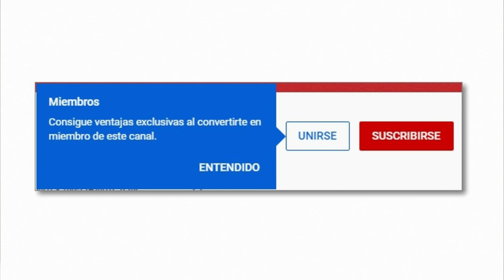🔥FIRST DATES MEJORES MOMENTOS 2022🔥 *EMPOTRADOR y MAL ROLLO* FIRST DATES PROGRAMA de CITAS Pau Polo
🔥En el video de hoy os traigo un NUEVO EPISODIO DE FIRST DATES!  🔥 FIRST DATES 2022 💘 MEJORES MOMENTOS! 🤣

FIRST DATES 2021 💘 MEJORES MOMENTOS!
FIRST DATES 2022 💘 MEJORES MOMENTOS! 🤣*EMPOTRADOR y MAL ROLLO* FIRST DATES PROGRAMA de CITAS PauPolo

30.917